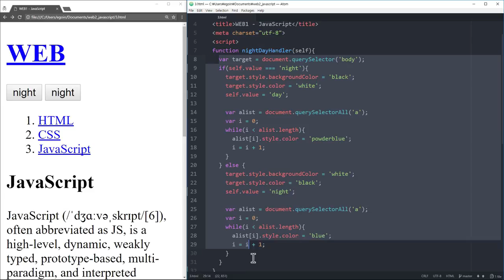WEB2 JavaScript - 28.함수의 활용